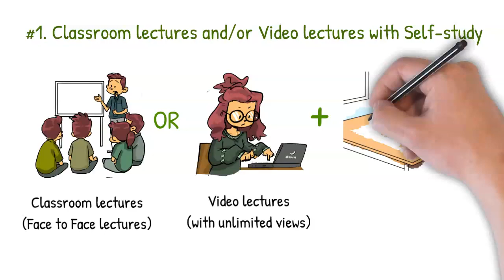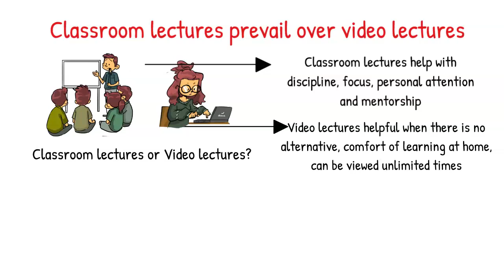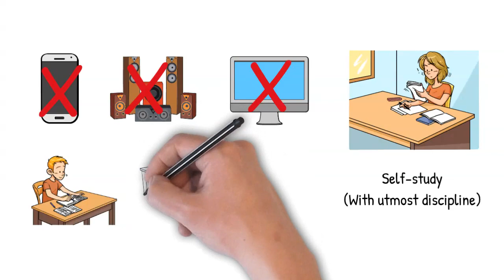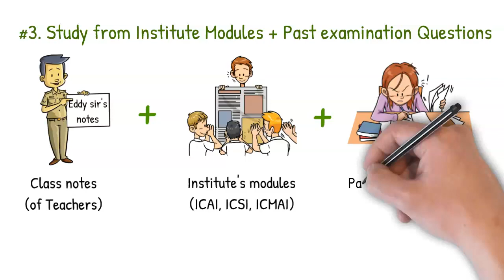3 secrets to clear CA CS CMA exams in first attempt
3 secrets to clear CA CS CMA exams in first attempt